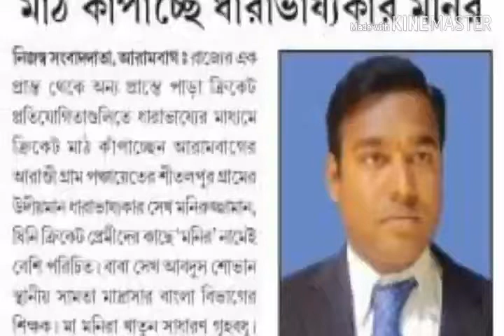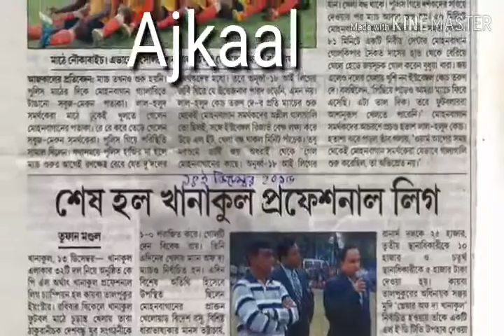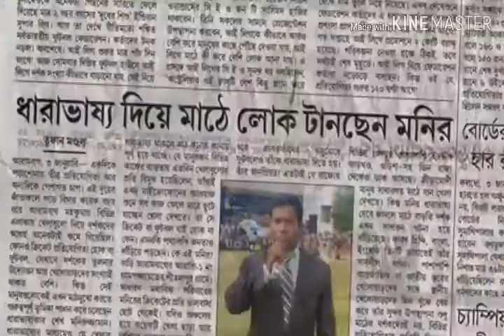Anchoring and slorts commentary clipings